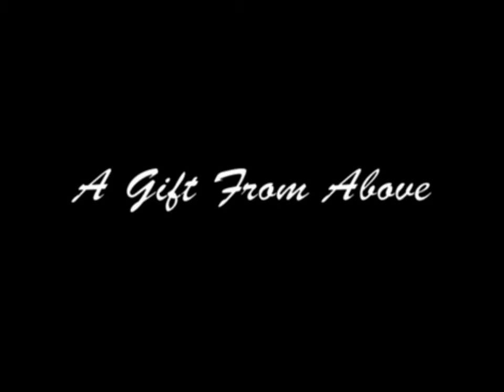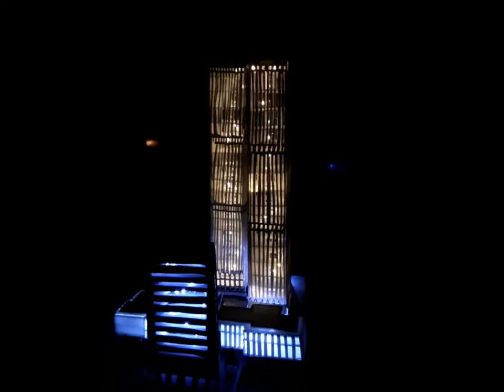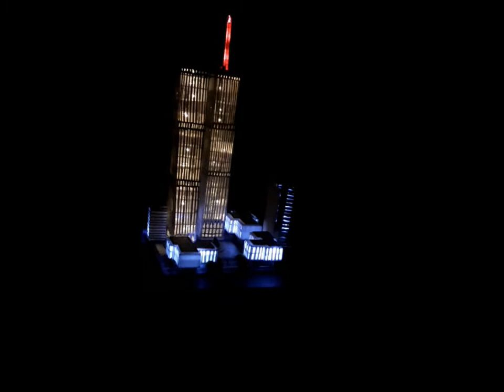GIFT FROM ABOVE (9/11.⚘⚘⚘20TH ANNIVERSARY).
A gift from above is a movie that I created using my architectural skills to Define and redefine the scenery of The Marvelous Wonders of the World Trade Center we know that each Tower where at least 1360 feet in height with 110 floors I just wanted to relive the wonderful moments that the towers and body the iconic miss that they had in the New York skyline so this tribute is for the victims as well as the memory of the old New York please respect the victims as well as the tribute documentary movie thank you so much I wanted to do something special especially for the 20th anniversary this year so I decided to give up past and future project the old and the new is merge to bring out the best in people of New York I hope you guys enjoy all the hard work and putting this together Sunday is a day of memory the fallen heroes during that tragic thing. I hope you guys enjoy the video and just sit back and watch The Marvelous wonders of the Towers as they soar in the sky

Dido - White Flag, 2003 (HQ Instrumental) + Lyrics below.
Please listen to Jasmine doing stunning vocals on this one the link is here (click Show more):
and a better mix of this version is here (Under Skinny Love):
Suggested by SME
Dido - White Flag (Official Music Video)
Music in this video
Listen ad-free with YouTube Premium
Song
White Flag
Artist
Dido
Writers
Rick Nowels, Dido, Rollo Armstrong

Song : Warhammer Titan Theme (unofficial title)
Composer/Artist : Kohta Yamamoto, Hiroyuki Sawano
Arranged by WatchMe ID
Free Access MIDI :